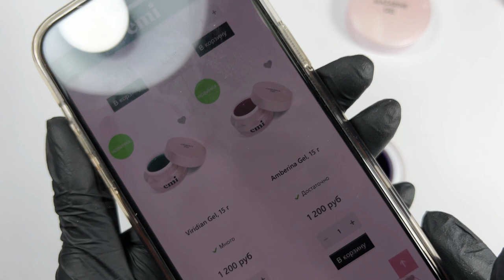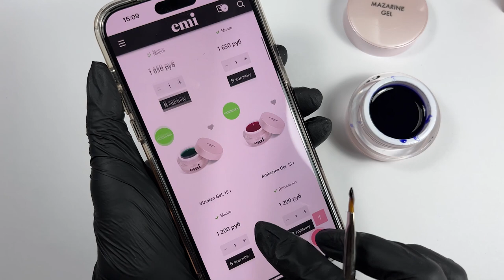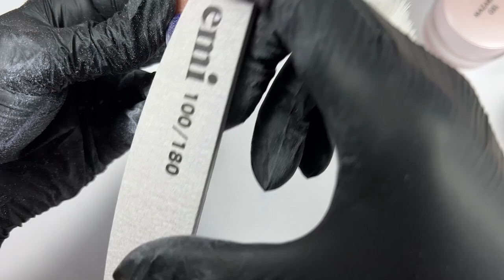Работа с новыми витражными гелями и большой длиной. Мастер-класс Юлии Донченко